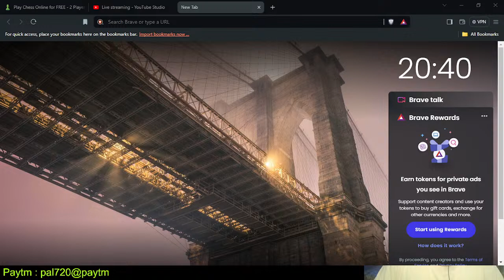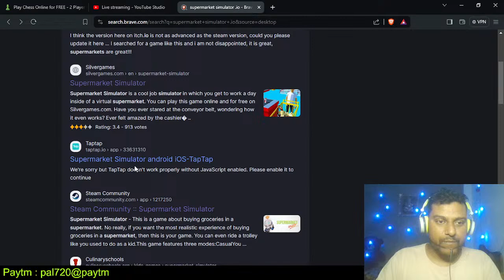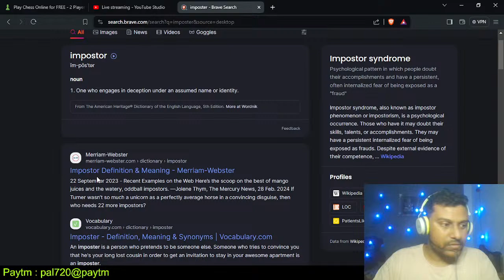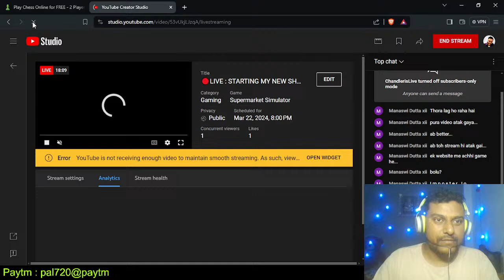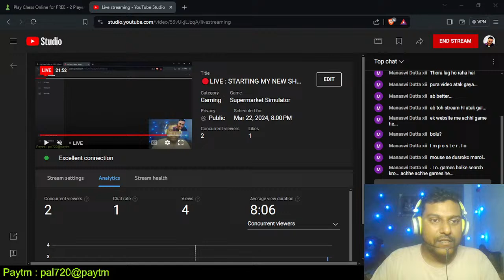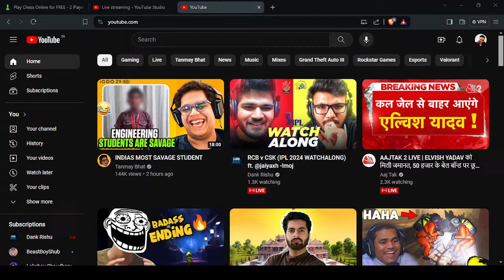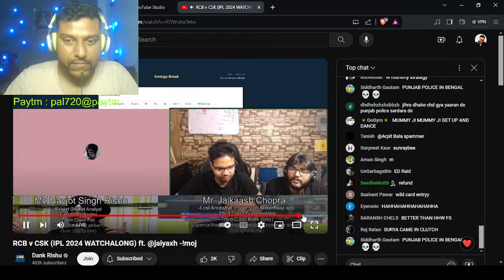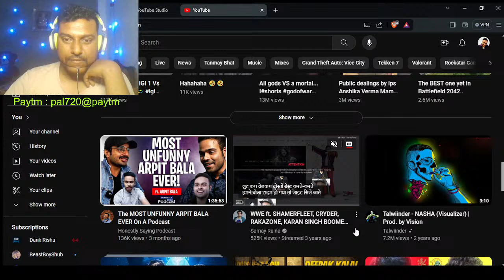🔴LIVE : STARTING MY NEW SHOP ▶ SUPERMARKET SIMULATOR | DAY 1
Hello Everyone !!!

💲DAAN PETI INFO💲
Paytm  : ❗❗ pal720@paytm ❗❗

Currently Using
Intel i3 5th Gen | 12gb Ram | 128gb SSD

Support Me So That I Can Buy This Setup 👇
CPU :- Ryzen 7 5800x
GPU :- Zotac Gaming RTX 3070ti
Motherboard :- Asus Rog X570-E
RAM :- G-Skill RGB 16 GB
CPU Cooler :- Deepcol Castle 240 RGB V2
Power supply : Deepcool D1 750-M-VL2
Ssd :- Crucial 1TB NVME
Case :- MSI GunGnir
Monitor 1 :- ASUS TUF 280 Hz
Monitor 2 :- MSI 65 Hz
Mousepad :- Cosmic Byte Volcano 7 RGB

Chandler

Ignore all these tags below :-